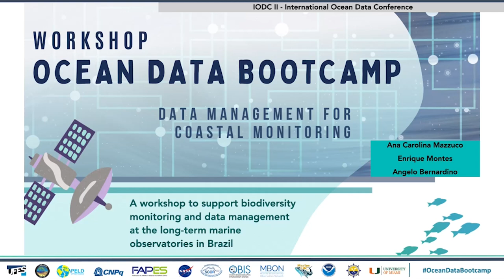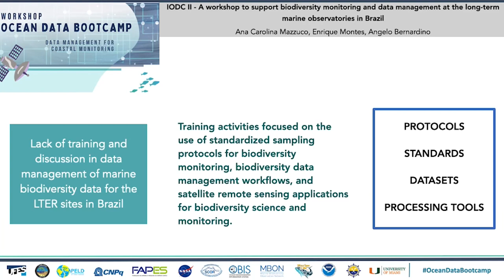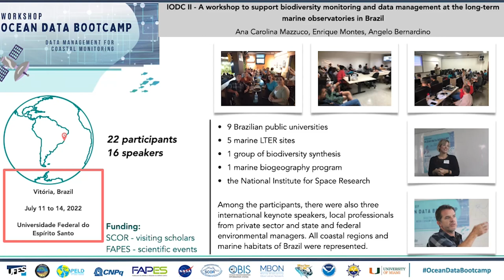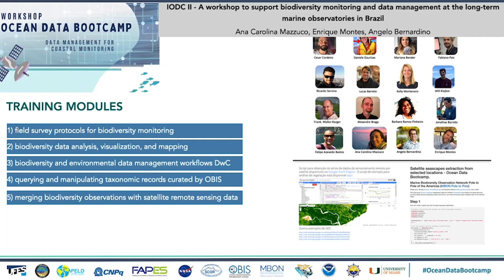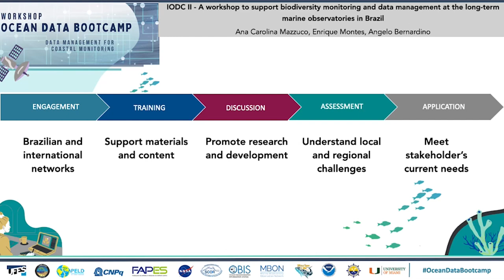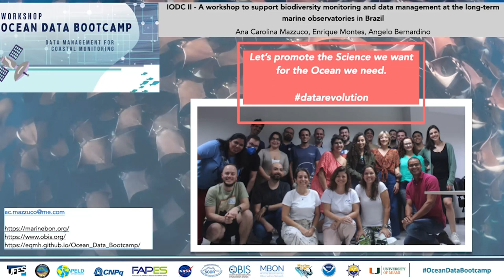21.A workshop to support biodiversity monitoring & data management in Brazil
Author(s): Ana Carolina de Azevedo Mazzuco, Enrique Montes, Angelo Fraga Bernardino